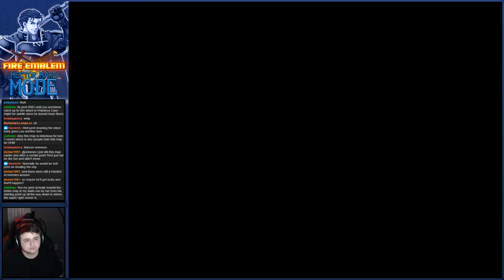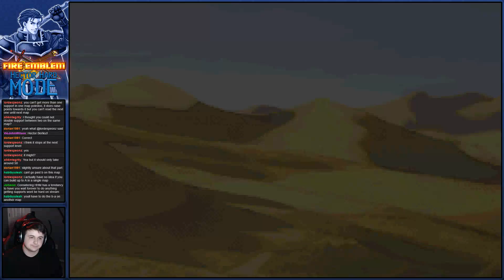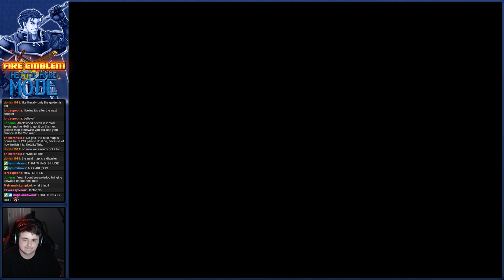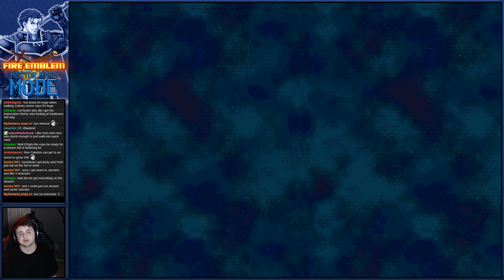Fire Emblem: Blazing Sword :: HHM :: Part 10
Just a straight on Hector Hard Mode run of FE7 with no other special rules other than trying my best to achieve every gaiden chapter. Let the suffering commence!

Fire Emblem (Blazing Sword/Rekka No Ken) is the 7th Fire Emblem game in the franchise and was the first Fire Emblem game to be localized and brought to the west. It was released in 2003 and features 3 lords, Lyn, Eliwood, and Hector, on their journey to find Eliwoods father and stop the conspiracy against Ostia!

Played on the VBA emulator.